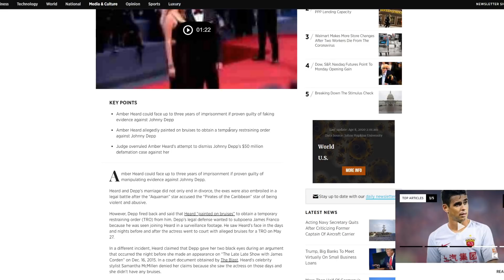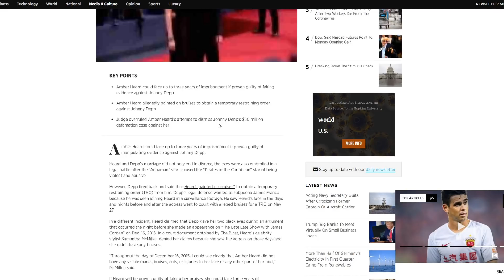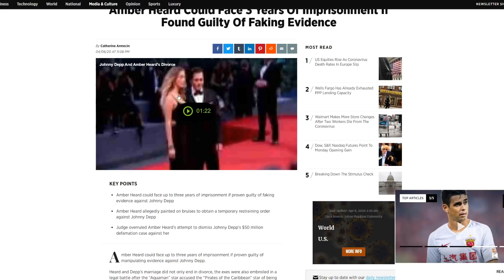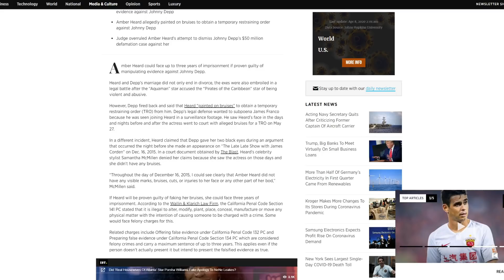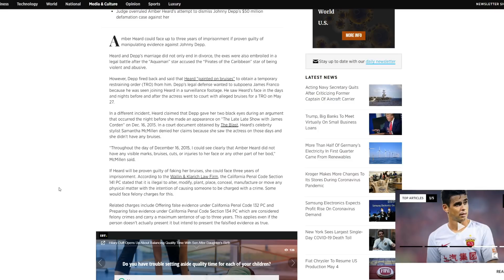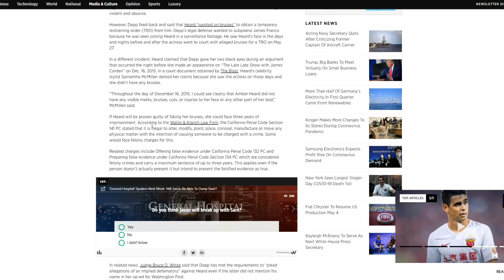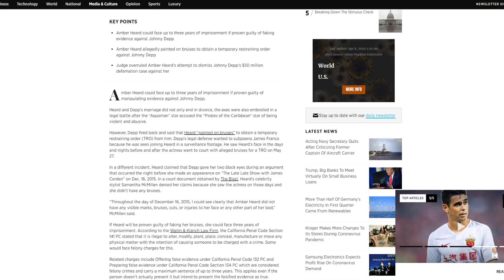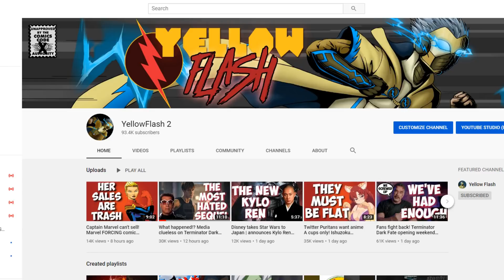Amber Heard heading to the crowbar hotel!? Johnny Depp just slapped her with another L!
Depp vs Heard takes another crazy turn! Could Heard's lies finally be catching up with her?!